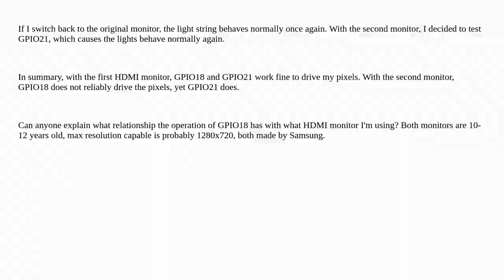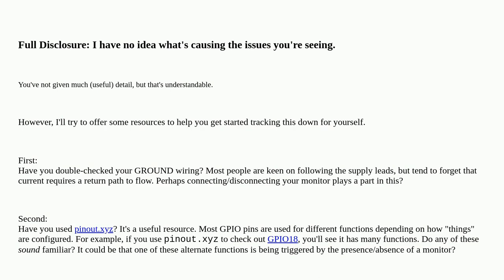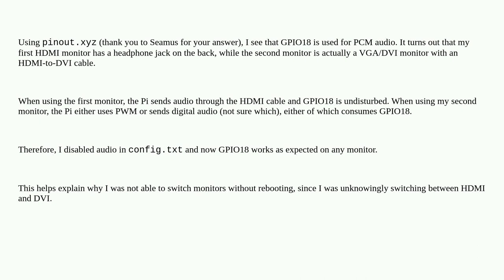Raspberrypi: Operation of GPIO pin affected by which HDMI moniotor I use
Operation of GPIO pin affected by which HDMI moniotor I use

A special thanks goes out to the awesome community

  hdmi ws2812 gpio